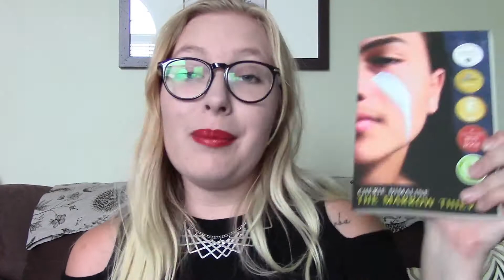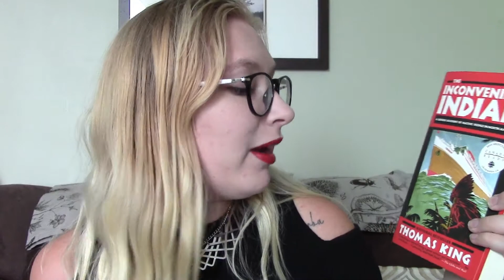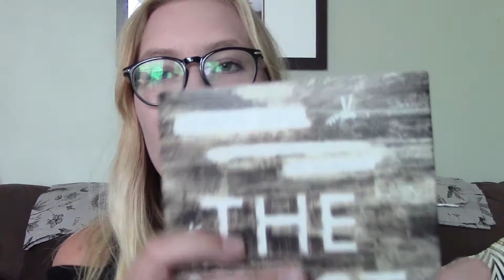Read-EH-thon TBR | 2020